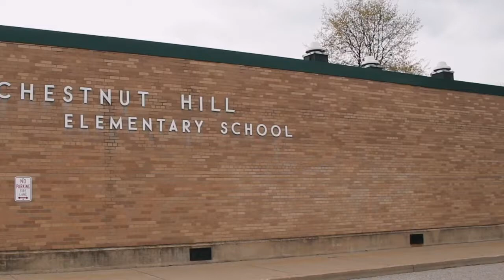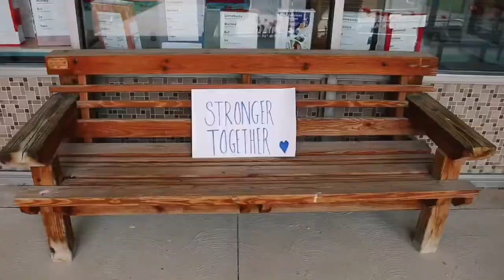Chestnut HillElementary - MTSD - Spring Mitigation Video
Principal Boyd from Chestnut Hill Elementary wants to say THANK YOU to our families for their dedication to the COVID-19 Mitigation efforts and shares a few reminders on how we can end this year STRONGER TOGETHER.